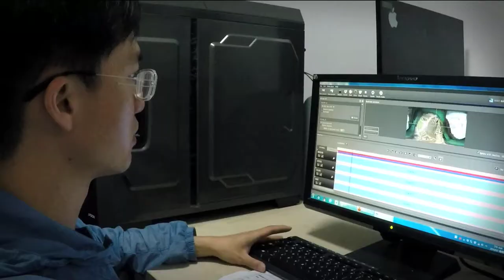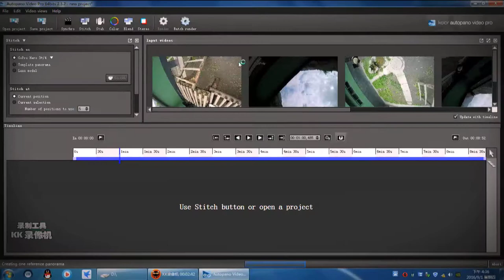The Story of Panda Trailer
What we have done to Mothers Earth has caused us to wave farewell to a lot of species. Pandas, a cute, beautiful species, have been on the endangered list. They are 6 million years elder than human beings, but now have no choice but to depend on us to be free from the risk of extinction. Rescuing, breading, feeding and releasing, we work hard to help our friend return home and live a life full of vigor.
We aim to portray the changes of pandas’ history through this virtual reality experience series, whose completion owes a great deal to help from China Conservation and Research Centre for the Giant Panda. We also provide interactive elements in this live-action footage for you to express the love for pandas. This is only the beginning. Many more episodes about endangered animals in China are on their way. We sincerely hope that this love invoked by this series could be preserved and passed along forever.